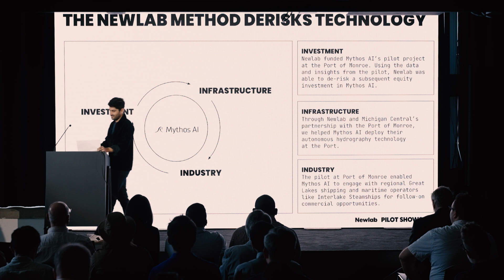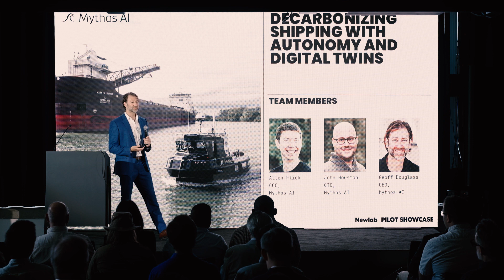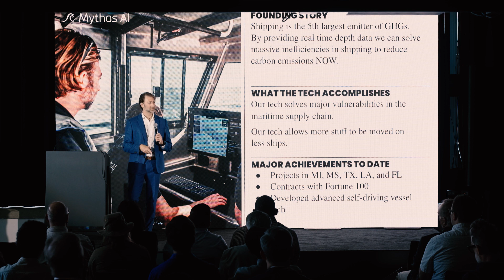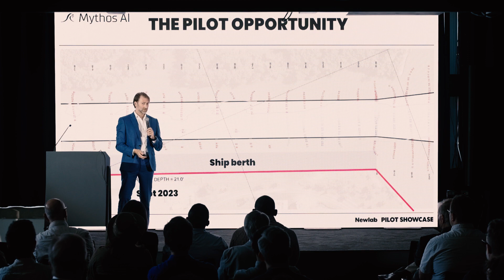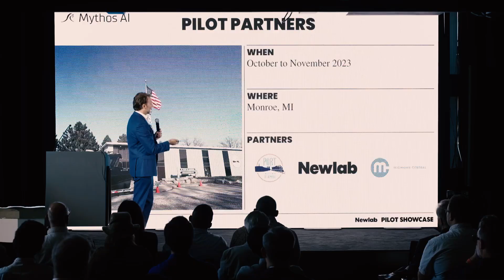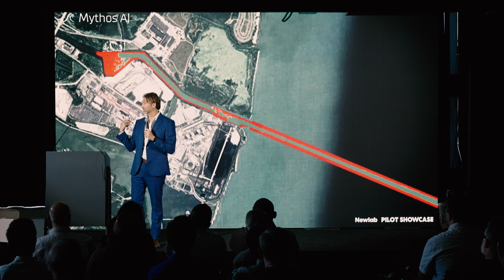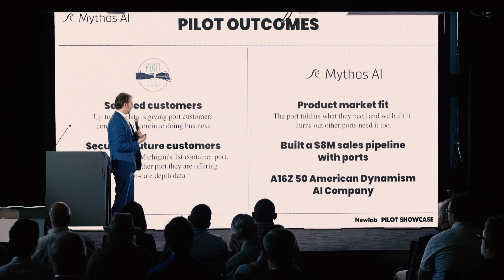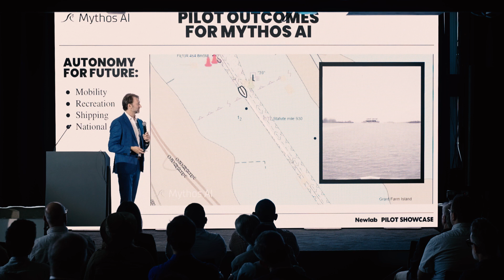Decarbonizing Shipping With Autonomy and Digital Twins | Newlab Pilot Showcase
Mythos AI solves major vulnerabilities in the maritime supply chain, while allowing more cargo to be moved on fewer ships. Learn about their pilot with the Port of Monroe, Michigan Central, and Newlab from the Co-Founder and CEO, Geoff Douglass.

To date, Newlab has launched more than 100 pilots with 60+ industry and government partners (including Verizon, Mercado Libre, and BHP). 30% of pilots advance towards commercialization.

This Pilot Showcase demonstrates the Newlab Method in action and shares valuable insights in the Energy, Materials, and Mobility sectors.

We were thrilled to host nearly 200 attendees in Brooklyn and an additional 500 online, engaging with the groundbreaking solutions our member startups and industry partners are developing to address climate challenges.

Eight founders took the stage to walk through the exciting pilots they’ve been working on with Newlab and leading corporations like Ford Motor Company’s Michigan Central, NYC Department of Transportation, and Invest Puerto Rico.